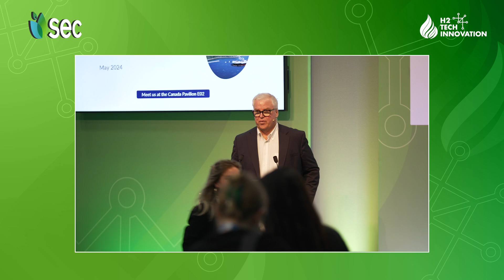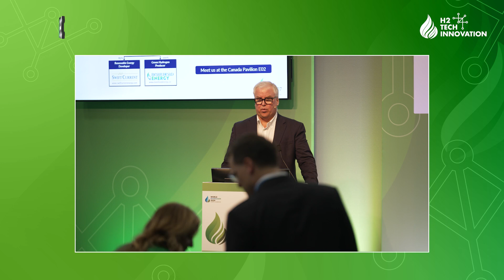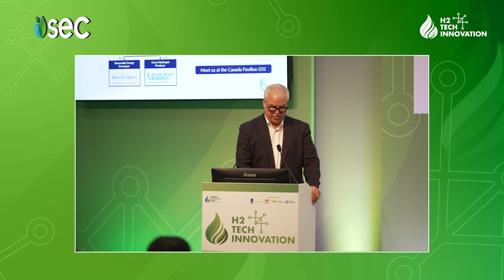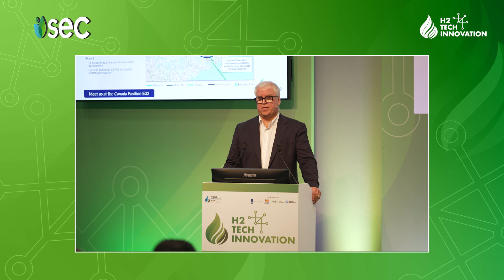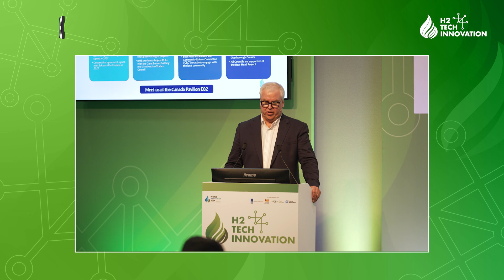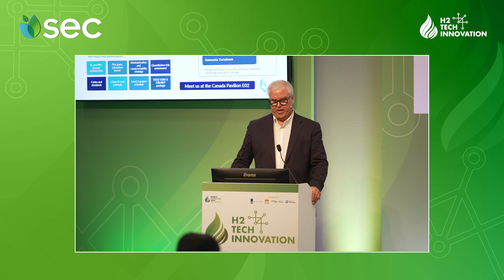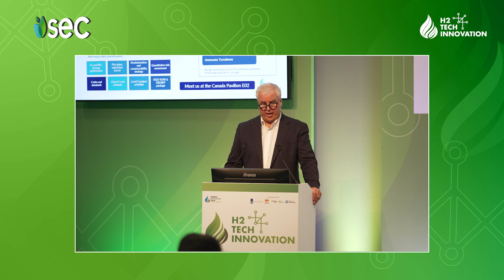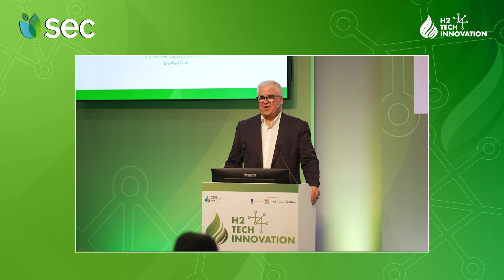Bear Head Energy: One of North America’s Fully Permitted Green Hydrogen and Ammonia Projects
During the H2 Tech Series at World Hydrogen 2024 Summit & Exhibition, we heard Paul MacLean, MD at Bear Head Energy as they presented - Bear Head Energy: One of North America’s Fully Permitted Green Hydrogen and Ammonia Projects